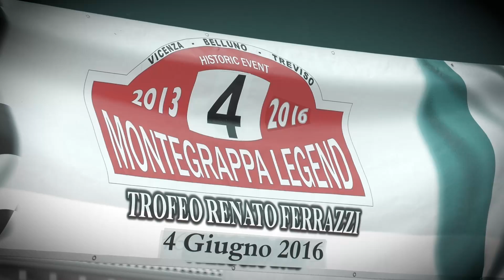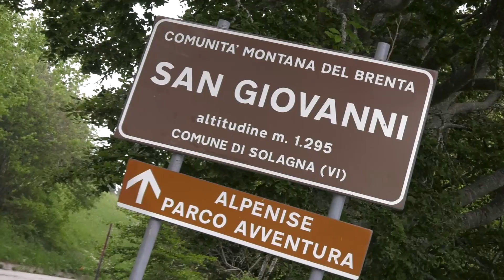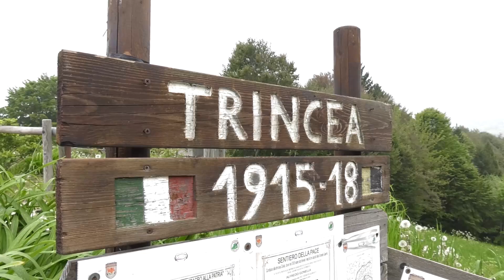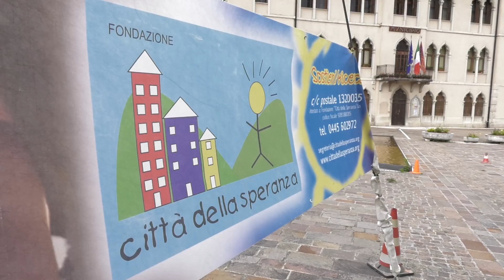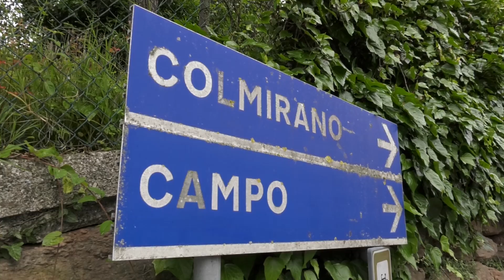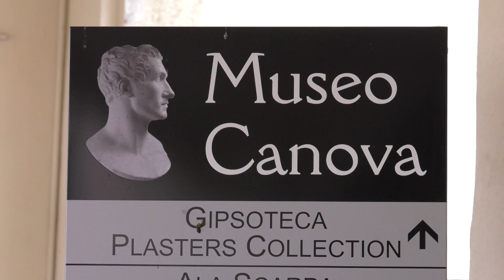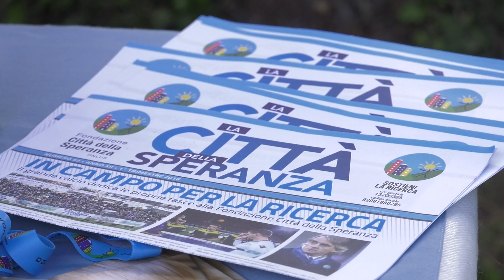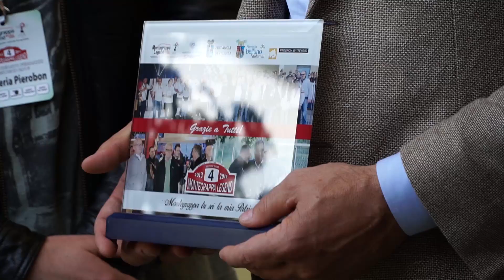"4° Montegrappa Legend Historic Event" Sabato 4 Giugno 2016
Cari Amici, anche la quarta edizione è passata: grazie di cuore a tutti partecipanti ma soprattutto gli addetti ai lavori ed a chi, da dietro le quinte, crede nel nostro progetto e continua, di anno in anno, ad aiutarci a rendere il Montegrappa Legend una manifestazione di tutti e per tutti. Vi invitiamo a seguire la pagina Facebook del Montegrappa Legend ed il sito ufficiale jtcracing.it nei prossimi giorni per vedere le foto ma soprattutto i video della giornata. Per ora ci congediamo con delle fortissime parole scritte da un Grande giornalista e qualche foto saliente: a presto!

Auto, cronometri, storia, solidarietà. È con questo cocktail che il "Montegrappa Legend" continua il proprio percorso organizzativo, grazie alla dedizione e passione della JTC Racing Technology di Gigi e Michele Bariani, padre in figlio, arrivato quest'anno alla quarta edizione.  Con una marcia in più, la qualifica di regolarità turistica. Una gara che ha nel suo DNA il ricordo, la cultura del passato, riaccendere lo spirito dei vecchi tempi dei rally. Ripercorrere le strade, sul massiccio del Grappa, diventate famose per le sfide di Sandro Munari e compagni nelle varie edizioni del San Martino di Castrozza.  E proprio il "Drago" di Cavarzere, anche il 4 giugno, è stato il testimonial della manifestazione che ha visto alla partenza una cinquantina di macchine. Un campione che riesce sempre a coinvolgere, a raccontare, ad attirare i tifosi di un tempo, ma anche tanti giovani.  Proprio sulle strade percorse dal Montegrappa Legend, Munari ha compiuto tra le più belle imprese della sua carriera al San Martino di Castrozza alla guida della Fulvia HF.
Da Pove i concorrenti si sono diretti sulla strada, costruita ai tempi della Grande Guerra, che porta sulla sommità del Monte sacro alla Patria, e poi giù ad Arsiè, altra località storica del rally dolomitico.  Quindi la visita alla città di Feltre. La carovana  poi ha toccato Possagno del Grappa. Qui i concorrenti hanno potuto visitare la Gipsoteca dove sono raccolti tutti gli straordinari gessi di uno dei più grandi scultori, Antonio Canova. Ad intervalli, quattro rilevamenti, "I 100 m della Speranza", prove a cronometro, legati alla classifica.
 Ma soprattutto legame fondamentale con la Città della Speranza, per raccogliere fondi per il centro ricerca di Padova, specializzato nelle malattie oncologiche infantili. Il punto più importante al di là delle classifiche di merito cronometrico.
Nel parco partenti due auto spiccavano su tutte: la Fiat Abarth 131, utilizzata da Jean Claude Andruet nel campionato francese 1978, oggi del trevigiano Giovanni Buganza e la Fiat 125 Gruppo 2, ex ufficiale, pilotata un tempo da Renato Sonda, oggi il bassanese Roberto Stevan ad esibirla.
Nel corso delle premiazioni sono stati ricordati Arnaldo Cavallari, il papà dei rally e il giornalista Giovanni Bertizzolo, scomparsi da poco tempo. Per l'occasione l'artista Bianca Poli ha realizzato un'opera, mettendo assieme vari oggetti originali appartenuti al campione di Adria. Tra i quali un guanto di guida consumato dalle cambiate. L'opera è stata consegnata a Massimo Vallotto, presidente del Museo dell'Automobile Bonfanti-Vimar, a ricordo delle imprese dei tempi eroici dei rally.
L'appuntamento del Montegrappa Legend è per il prossimo anno, con nuove sorprese, ma con la formula, tra storia e solidarietà, che ha piantato le radici. Molto profonde.

LE CLASSIFICHE
1° REGOLARITA’ TURISTICA AUTO STORICHE
Generale moderne: 1° Pivetta Filippo / Gavet Luca su Citroen Saxo VTS
Generale storiche: 1° Marcon Gianfranco / Quaglio Roberto, 2° Zampalocca Franco / Bertazzo Andrea, 3° Doardo Fabio / Bertin Enrico su Alfa Romeo GTV;
Rgp 6° Classe: 1° Marcon Gianfraco / Quaglio Roberto su Innocenti Mini Cooper;
Rpg 7° Classe: 1° Zampalocca Franco / Bertazzo Andrea su Fiat 127 Sport;

4° AUTO RADUNO STORICO & MODERNO (Sorteggi 100mt della Speranza)
1° Busatto Matteo / De Vita Alessandra su Peugeot 106
2° Scremin Francesco / Scremin Alvise su Ford Escort MK2
3° Sorato Loris / Miron Gabriella su Subaru Impreza STi WRX